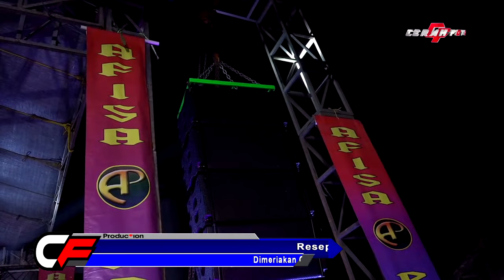ALBUM KOLEKSI SRAGENAN KOPLO TEMBANG KANGEN GUBUK ASMORO TIWUL GUNUNG KIDUL Campursari AFISA NADA